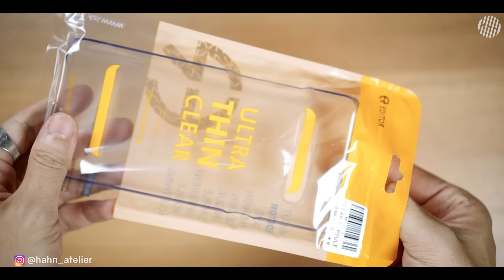How to make a leather phone case | Leather working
► LEATHER
Badalassi Carlo Art. Pueblo 0.7mm(2oz) / 1.5mm(4oz)